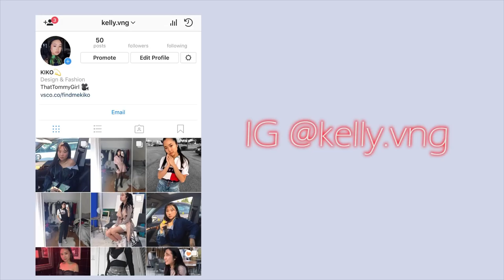UNBOXING MAILS IN MY CAR with MY SPECIAL FRIEND | fashionnova, etc. | THATTOMMYGIRL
Hey guys!

I haven't uploaded in so long and this vlog was the only video that I had time to film for you guys despite my busy studying schedule. I thought that it would turn out looking really bad and boring, but it was so fun to film with my friend and it was great editing it! I really enjoyed filming this vlog and I think I will start filming more vlogs this holiday, what do you guys think?
(PS. SORRY DAD FOR CURSING)

- ThatTommyGirl-

All of the clothing items are from FASHIONNOVA
Use me code TOMMYGIRL for $$$ off
(ps. I took everything in the smallest size possible XSMALL OR SMALL)

⇢ MUSIC | BITTERSWEET by MOCHI